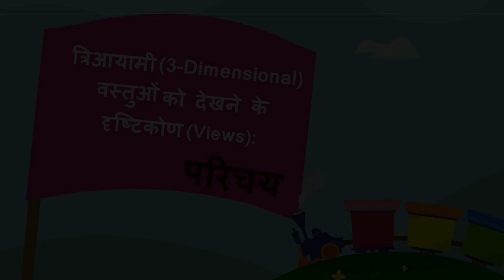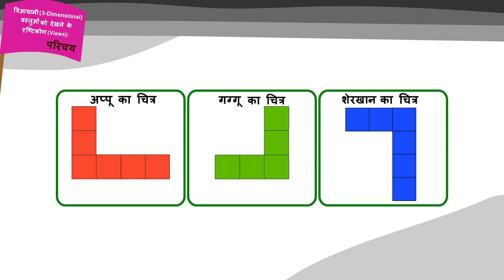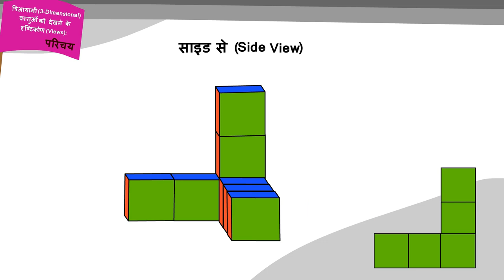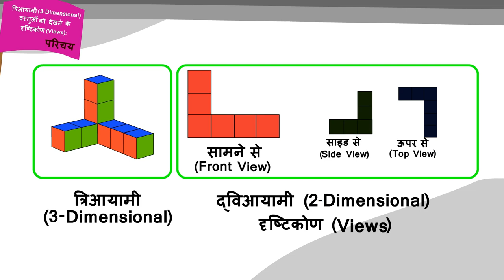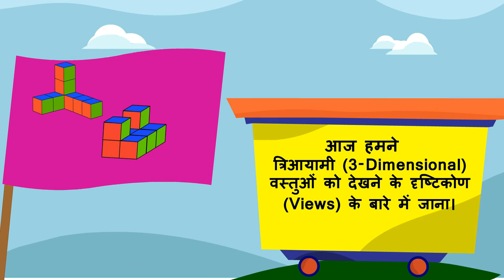त्रिआयामी वस्तुओं के विभिन्न दृष्टिकोण | Part 1 | Viewing 3D Shapes From Different Angles | Class 5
In this video, we explain त्रिआयामी वस्तुओं को पहचानना | three dimensional objects | Part 1/2 | Hindi | Class 5

त्रिआयामी वस्तुओं  के विभिन्न दृष्टिकोण|Part 1/2|Different perspectives of 3d objects|Hindi|Class 5 | आकृतियाँ और स्थान | कक्षा 5 | NCERT | डिब्बे और स्कैच

Different perspectives of 3D objects | Shape and Space | Grade 5 | NCERT | Boxes and sketches

Welcome to part 1 of Different perspectives of 3D objects. In this video, we will discuss the concept of Different perspectives of 3D objects.